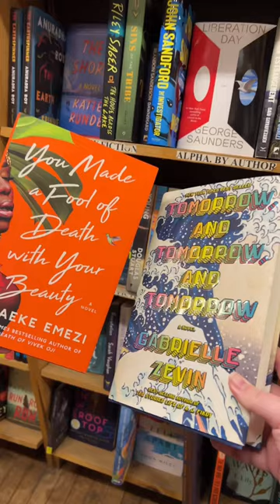bookstore challenge!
creating these little bookstore challenges whenever i check out a new spot makes it even more fun! ✨ it’s a great way to wander around the bookshop & check out the collection. this space had a unique blend of new books, old books, rare books, and even a floor dedicated to records & music books! super cool

find me in more places ↓
☆ starrysteph ☆